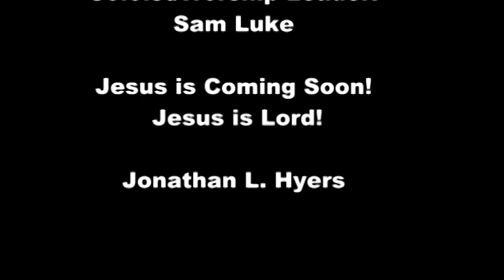T L Lowery Tent Crusade 11-25-1982 Waycross, GA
The
Title; "THE KINGDOM OF SUPERNATURAL BEINGS."
Worship Leader; Rev. Sam Luke.
Also included is a brief statement by E. Lamar McDaniel, followed by introductions of some local pastors, including:
Joseph Howell
Franklin Peacock
Andy Velie
J.C. Gilbert
Andy Hickox
Jerry Carter
Jack Barber
Harrison Steege

The songs:
Amazing Grace
Solo; "Let Me Tell You About Jesus ", Sam Luke